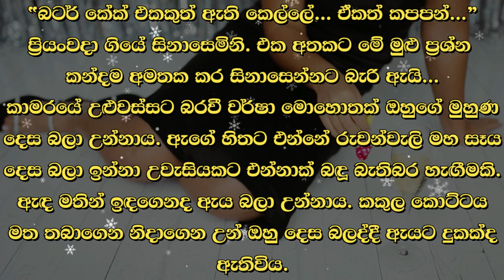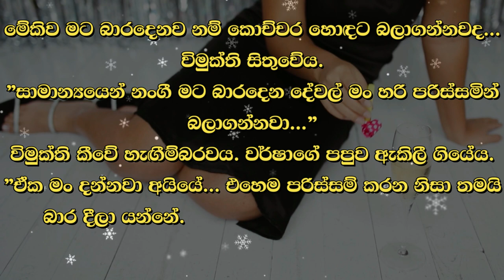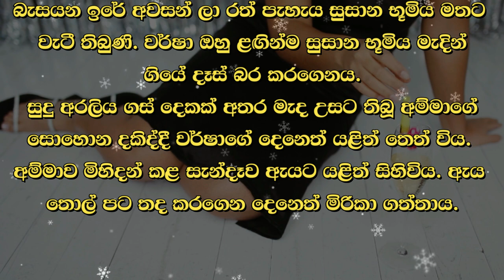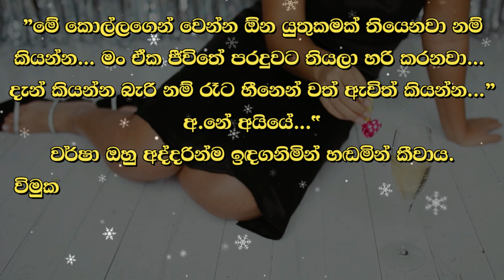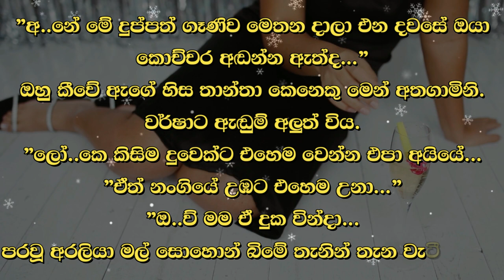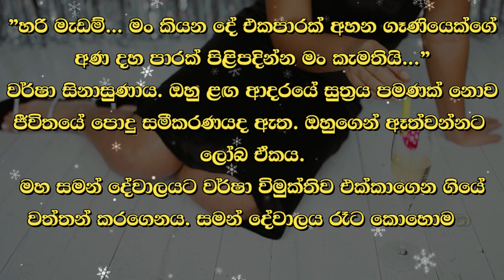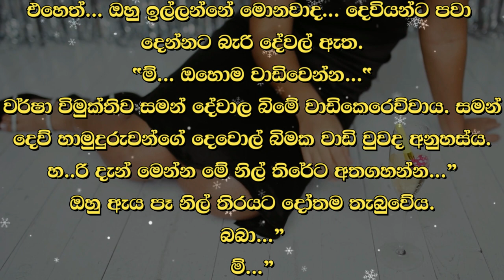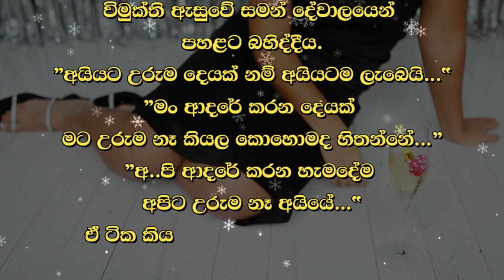❤ වර් ෂා - Warsha 104 ❤ | ඔළුව අතගගා ඉන්නකොට නිදි.. | VishwaNovels | Sinhala Novels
කතාවෙන් බිඳක්: වර්ෂා තොල් පට විකාගත්තාය. ”තාම නිදි.”
"මහන්සි ඇති... ඔළුව අතගගා ඉන්නකොට නිදි.. වේල් දෙක තුනකින් හරියට කැවේත් නෑනේ...
ප්‍රියංවදා ඒ හඬ විශ්ලේෂණය කළාය. මේ දයාබර පෙම්වතියකගේ හඬය. නොවේනම් දයාබර බිරිඳකගේ හඬය.
කෙල්ලේ...”

A bit of the story: Varsha pursed her lips. "Still asleep."
"I'm tired... I sleep while holding my head... I don't eat properly after two or three meals...
Priyanvada analyzed that voice. This is the voice of a dear lover. If not, the voice of a loving wife.
Girl…”

Time Codes
00:00 - Intro
00:05 - Love Story
11:56 - End